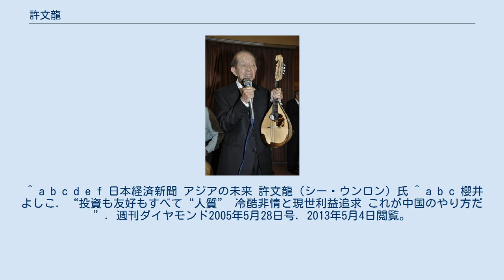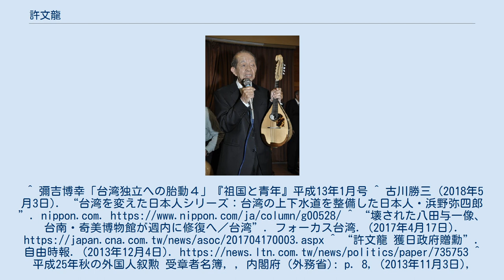許文龍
許 文龍（シュー・ウェンロン、きょ ぶんりゅう、台湾語発音：Kho bûn-liông、1928年2月25日 - ）は、台湾の実業家。
奇美実業の創設者。
ヴァイオリンの愛好家でもある。
 日本統治時代の台南州台南市に生まれる。
台南州立高級工業学校（現・国立台南高級工業職業学校）機械科卒業。
1959年に奇美実業を設立して以降は、自社を世界のABS樹脂生産世界一にまで成長させ、フォーブス誌の世界長者番付にランクインした事もある。
また、週休2日制を 国内の他企業に先駆けて実施する、自身は週2日しか出社しない、 社員へのボーナスに自社の株を付け加える、セールスマンの全廃、現金決済の重視などを実施した。
2004年6月に会長職を辞任。
 李登輝と親しく、外交面では、1996年から約4年間総統府の国策顧問を務めた他、2000年から2006年まで総統府資政を務め、陳水扁総統の相談役として台湾独立運動を支持している事で知られている。
しかし、2005年には「台湾と中国は一つの中国に属している。台湾の独立は支持しない。反分裂国家法を支持する」などといった、事実上「一つの中国」を主張する中華人民共和国政府の政治原則に同調する書簡を発表したこともあった。
櫻井よしこは、中華人民共和国政府が、中国大陸に進出した奇美実業に圧力をかけたためとしている。
櫻井は、「中国経済に寄与したことなど一顧だにせず、感謝もせず、中国経済に貢献した人物をもたたきつぶすこの徹底した冷酷非情と現世利益追求が中国のやり方」と評している。
 日本に対しては、「台湾の基礎の殆どは日本統治時代に完成したもの」「日本人が来てまず治安が一挙に良くなり、衛生状態も良くなった」「守る法ができ、税金も清朝統治時代に比べてかなり良くなった」と日本による統治を肯定的に評価しており、また満州国統治も同様の評価がある。
慰安婦の強制連行を否定する旨の発言もしている。
そのためか中国など反日勢力からは「日本の植民地統治を美化している」として批判を浴びせられる事も多い。
 蔡焜燦とともに小林よしのりの台湾論に登場している。
 また、世界的に価値ある美術品を収蔵する奇美博物館のオーナーも務める。
この美術館を建設した動機について許は、「日本時代、台南に日本がつくった博物館（台南州立教育博物館）があり、無料で見せてくれたので、いつも通っていました。」「そこへ通った思い出が忘れられないから」としている。
 2005年には市内水上区にある旧台南水道整備に尽力した台湾総督府の技師浜野弥四郎の胸像が戦時中に撤去されたことを嘆き、再製作。
当地に寄贈している。
 2017年4月に中華統一促進党の党員によって烏山頭ダムにある八田與一の銅像から首が切断されたが、許がレプリカを製作・所持しており、すぐさまそれを提供しての修復が行われ、5月8日に完了、八田の命日である慰霊祭開催に間に合わせた。
 兄弟に奇美電子（現在は鴻海グループ）の元董事長廖錦祥。
その娘（文龍からみて姪）である廖婉如は民主進歩党の立法委員・台中市長、行政院交通部部長（運輸相）を歴任する林佳龍の妻。
 ^ a b c d e f 日本経済新聞 アジアの未来 許文龍（シー・ウンロン）氏 ^ a b c 櫻井よしこ. “投資も友好もすべて“人質” 冷酷非情と現世利益追求 これが中国のやり方だ”. 週刊ダイヤモンド2005年5月28日号. 2013年5月4日閲覧。
^ 彌吉博幸「台湾独立への胎動４」『祖国と青年』平成13年1月号 ^ 古川勝三 (2018年5月3日). “台湾を変えた日本人シリーズ：台湾の上下水道を整備した日本人・浜野弥四郎”. nippon.com. ^ “壊された八田与一像、台南・奇美博物館が週内に修復へ／台湾”. フォーカス台湾. (2017年4月17日). ^ “許文龍 獲日政府贈勳”. 自由時報. (2013年12月4日). ^ 平成25年秋の外国人叙勲 受章者名簿, , 内閣府 (外務省): p. 8, (2013年11月3日), htt...